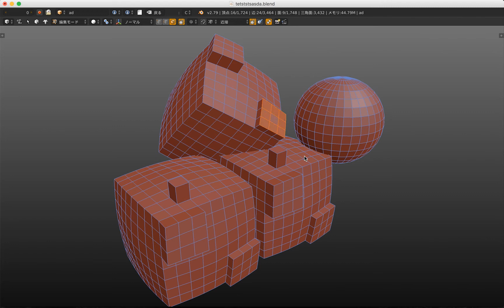Blender Addon : angle select click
角度ごとに面をクリック選択できるアドオン
平面の多い機械部品、ハードサーフェスのUV展開に活用できそうなアドオンを作りました。
Ctrl + アクションマウスクリック
(左選択に設定にしてるなら右クリック)
or
alt + Y / alt + shift + Y